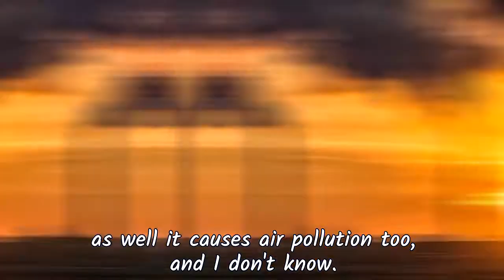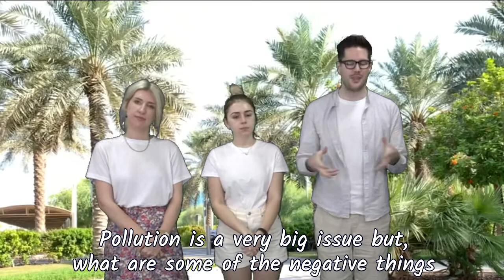BTS 26 007-009(World in trouble)